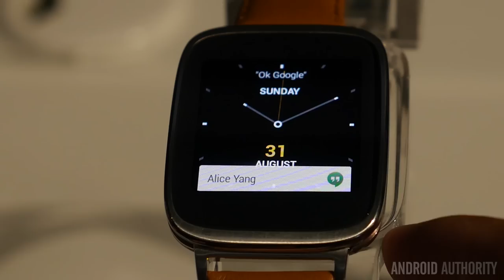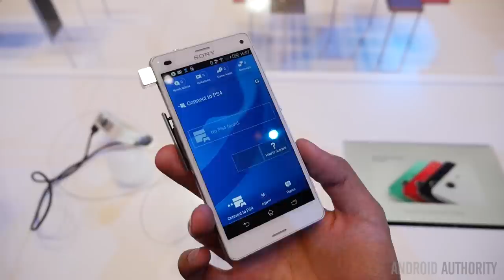IFA Vlog #1 - Press Days!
Josh riffs about the first few days for he and Bogdan - everything from Samsung to Pepcom, where he brings you this
vlog.